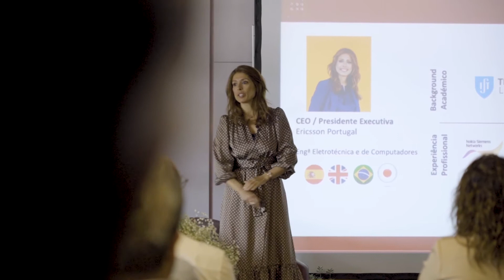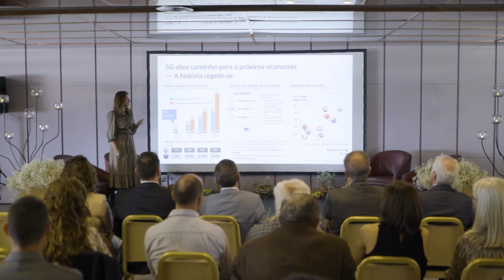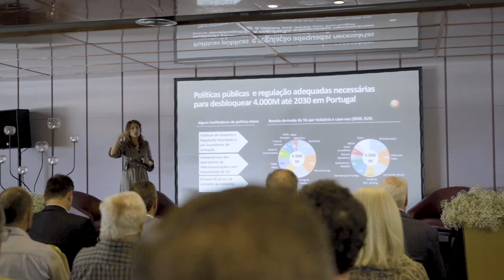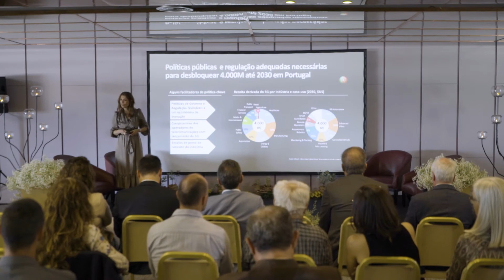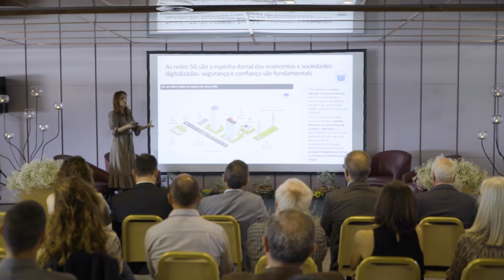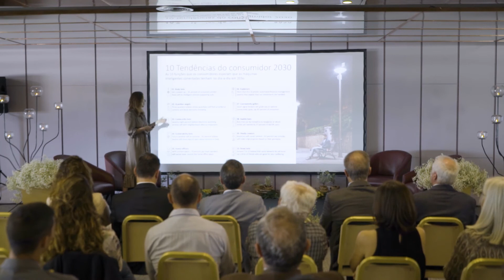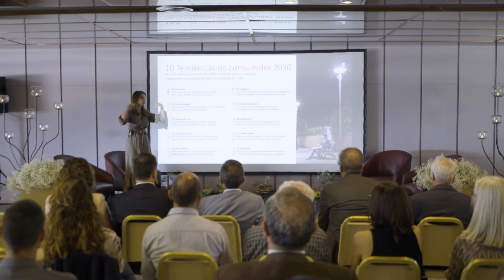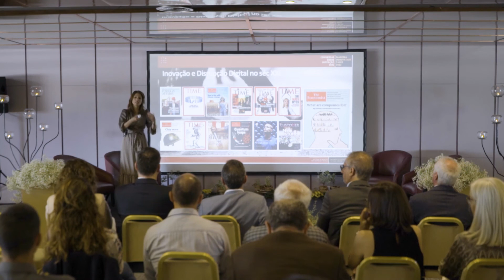MadIT 2022| Intervenção de Sofia Vaz Pires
Assista à intervenção de Sofia Vaz Pires, CEO Ericsson Portugal, no MadIT 2022, de dia 8 de julho de 2022, sobre o tema "Imaginar que é possível".

A Ordem dos Engenheiros, através da sua Região Madeira, e com o objetivo de intensificar a sua intervenção na sociedade e na economia, e contribuir ativamente para a construção de uma "comunidade do conhecimento e da inovação”, propôs organizar uma conferência anual nesta região do País, nos anos de 2022, 2023 e 2024, relacionada com inovação, conhecimento, criatividade, arte e cultura, entre outras áreas de interesse transversal, não dirigida especificamente para engenheiros, mas com uma abrangência que capte o interesse da sociedade no seu todo.